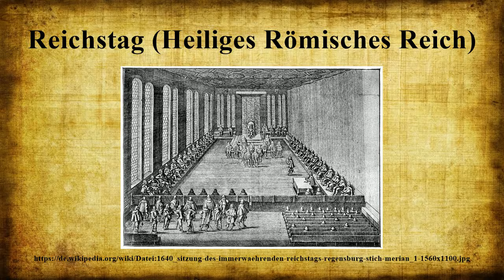Reichstag (Heiliges Römisches Reich)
Der Begriff Reichstag bezeichnet ursprünglich die Versammlung der Reichsstände des Heiligen Römischen Reiches.Die neben dem König bzw.Kaiser stehende Körperschaft entwickelte sich seit dem 12.Jahrhundert aus den formlosen Hoftagen und wurde 1495 mittels eines Vertrages zwischen dem Kaiser und den Ständen zu einer festen Institution der Reichsverfassung.

Bild-Copyright-Informationen
Urheber Info: Matthäus Merian - Scan by wolpertinger